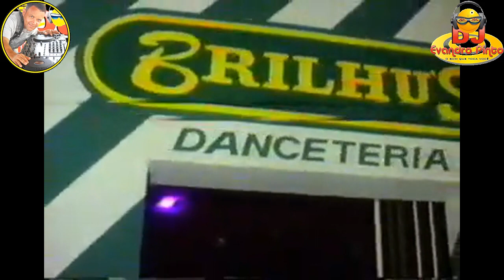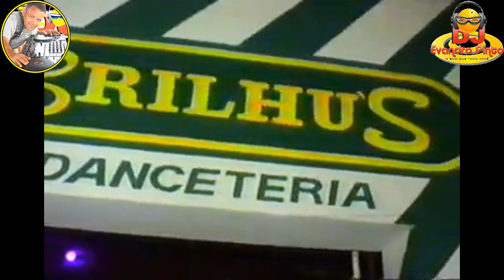BRILHUS DANCETERIA DJ. EVANDRO PINTO SANTA INÊS-MA